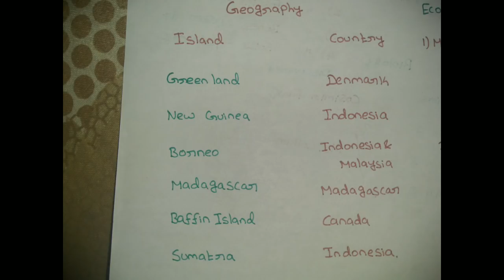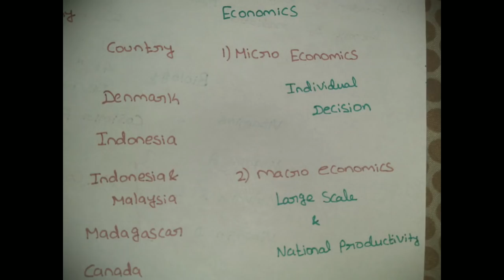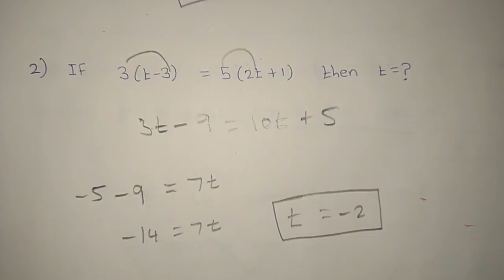Mission TNPSC- DAY 16 - COMMON SYLLABUS TO TNPSC,GROUP4,GROUP2,GROUP 2A, GROUP 1